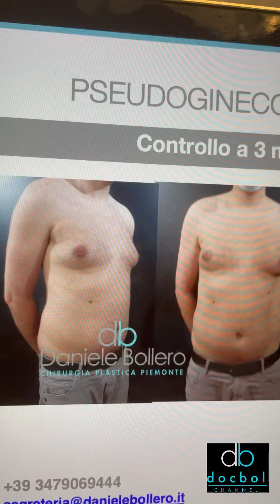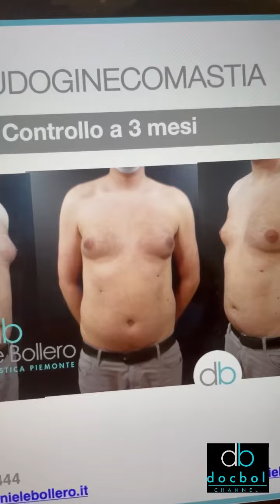Stop al seno maschile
“Buongiorno  Dottore, ho sofferto di ginecomastia.”
Eh già, la ginecomastia e’ spesso sofferenza e disagio.
Ma ci va una diagnosi per quel rigonfiamento sul petto, una semplice ecografia ci può dare tante informazioni.
Anche in questo caso era solo tessuto adiposo